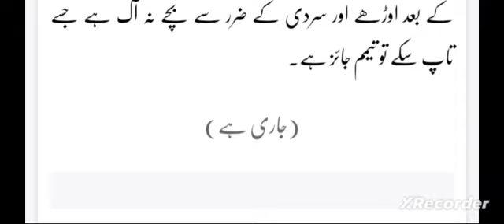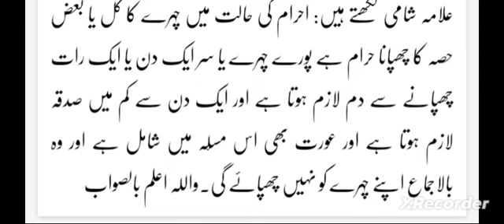موسم سرما کے فقہی احکام